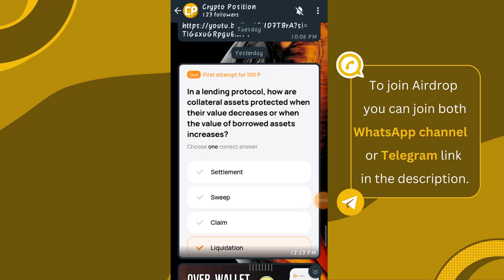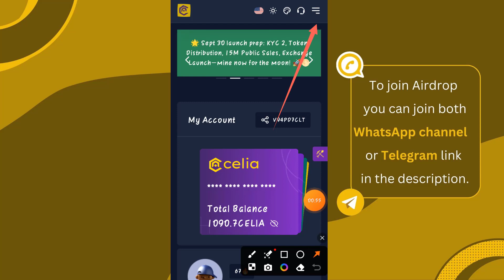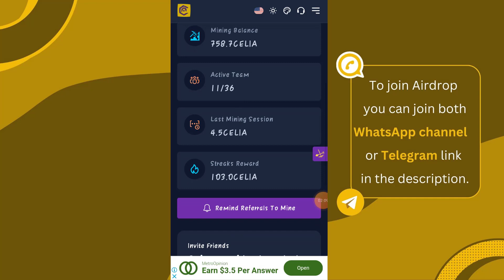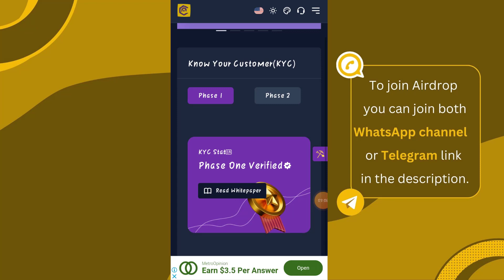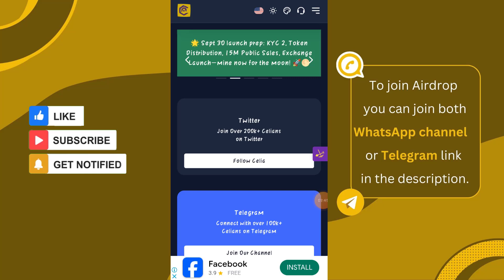Best New Mining App | Celia Mining New Update | New Crypto Loot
In this video we will talk about :

how to use celia mining app
celia mining celia airdrop crypto taio
celia mining app Iogin problem
celia mining app real or fake
celila mining app 2023
new mining
new mining website today
new mining crypto
new mining website 2023
hew mining network
minecraft new mining method
best new mining app

free crypto airdrops
crypto airdrop
free airdrop crypto
make money from home
online earning